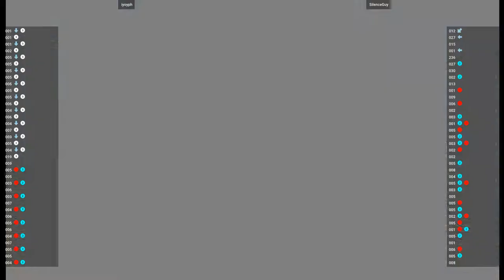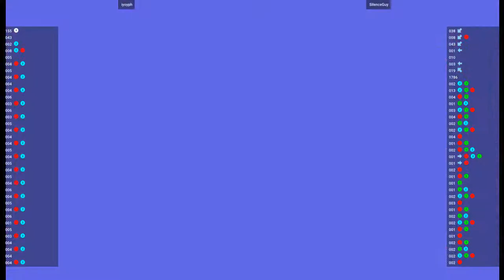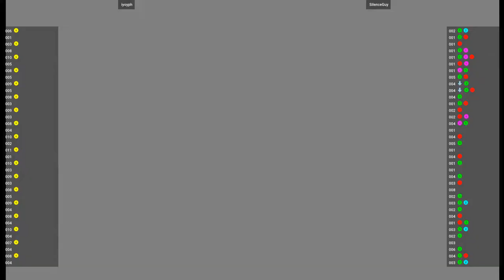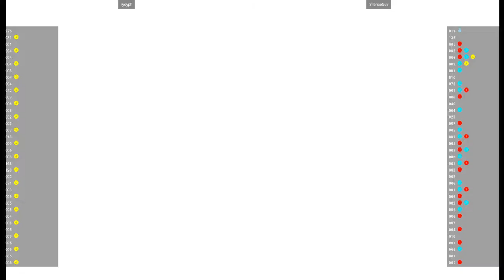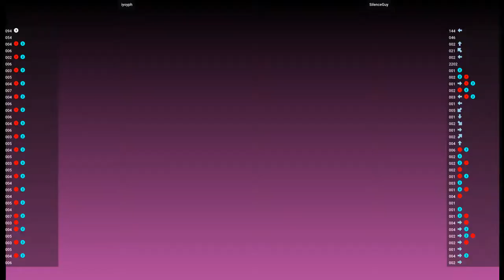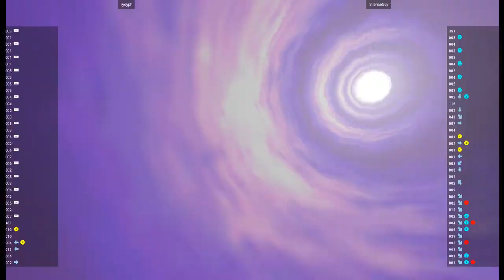MvSC2 🕹 iyoyph VS SilenceGuy